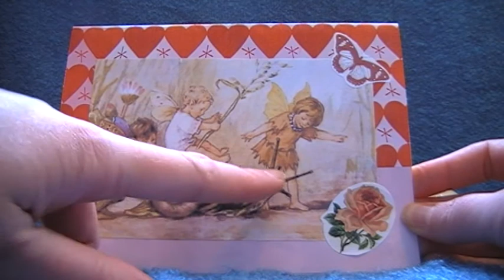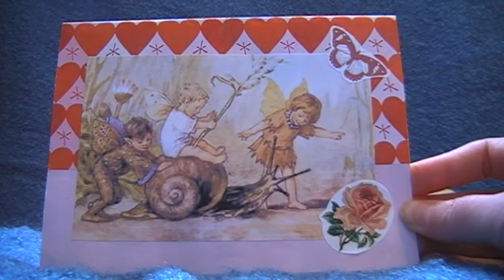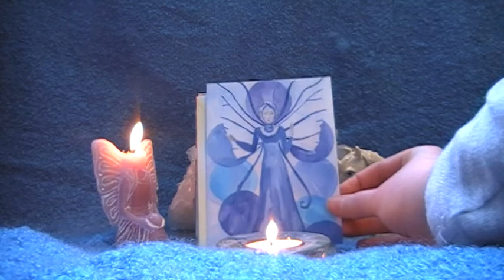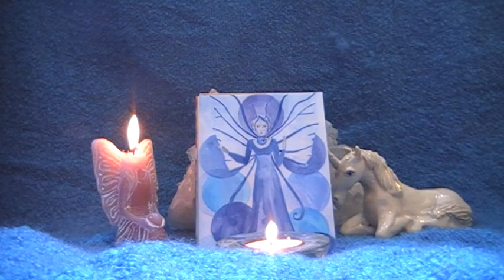Weekly Faery Oracle, February 21-27, 2011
This week's faery tells us it is time to speak our truth with an open mind and open heart. This is very much in keeping with the task ahead of us in 2011: to live our truth (and to speak it).
Need help with that? I am an angle coach
Bright blessings!
Cathelijne